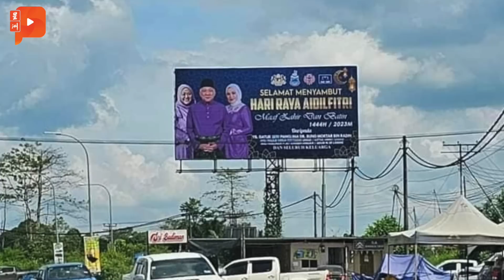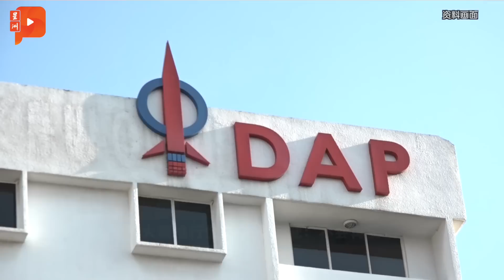百格大事纪 | “火箭推世俗，伊党不上当” 哈迪坚守宗教原则与方向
行动党元老林吉祥的“巫统须自强”论，伊党主席哈迪阿旺却听出“反伊斯兰”的弦外之音，还发长文抨击火箭诸多举动是在推行世俗主义。

4月21日 百格大事纪，带你快速掌握今日重点时事。

首相敦促全力追踪逃税者
税收局已锁定100位VIP
T20群体也被严密监督

林吉祥“巫统自强”论反伊斯兰？
伊党抨击火箭推行世俗主义
哈迪：伊党不会再上当

50令吉交通罚单折扣开跑
警局交通柜台连假没开放
民众上网缴罚单同样有折扣

首相首次在吉丹登办开放门户日
伊青质疑政府为应对州选
安华：这与州选无关

防孩童偷渡案 专家建议报生纸着手
犯罪分析家：应增指纹、手掌或脚印

邦莫达开斋节看板2妻同框
网民：打破“放大不放小”惯例